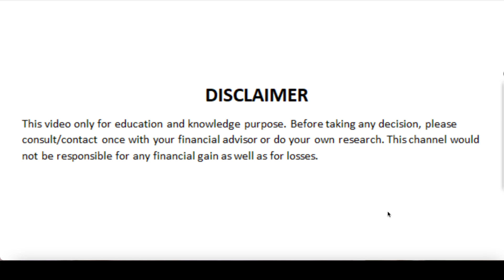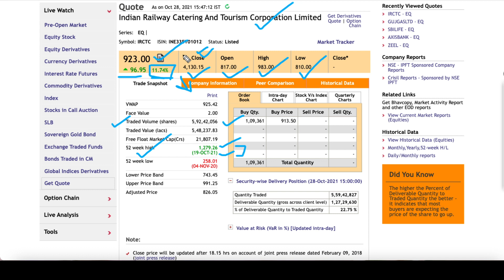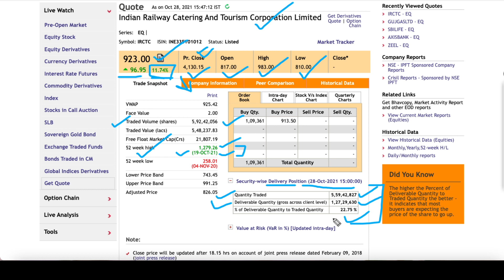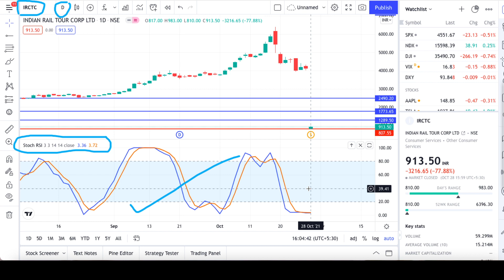29 -Oct, IRCTC BIG NEWS 💥 IRCTC SHARE TARGET TOMORROW | आज क्यों गिरा IRCTC💥 IRCTC SPLIT BIG NEWS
IRCTC Share/stock full details with support and resistance. IRCTC Share performance. Don't miss and get connected for regular updates.

Below are the Benefits :
1. Buy or Sell related questions for Swing trade, optional trade, and Nifty and Bank nifty.
2. We will provide swing trade Daily and Weekly
3. We will provide Daily stock-specific optional trade

Topic covered:-

irctc share
irctc stock
why irctc share is falling
irctc stocks